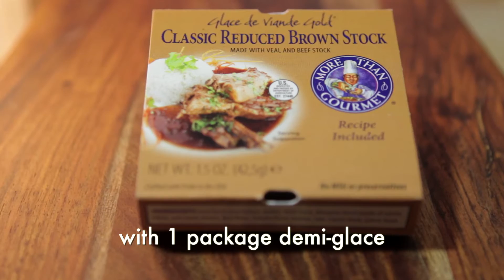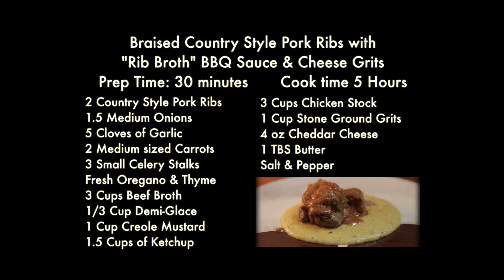Braised Country Style Ribs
Original Recipe by Chef Jeff Lucas, LLC

Braised Country Style Ribs, with Southern Style BBQ sauce over Cheese Grits

Ribs:
1.  Bring ribs to room temperature - Approximately 1 hour
2. Generously season ribs on all sides
3. Preheat Dutch oven on stove, over medium-high heat
4. Put in 3-4 tablespoons of canola oil
5. Once canola oil gets hot and expands, gently lay the ribs, flat side down, in the oil.
6. DO NOT TRY TO MOVE THE RIBS!!!  Once they have cooked 3 minutes, shake the pan.  If they don’t move, they are not done.  Once they move freely from the pan, it is safe to flip the rib over.  Repeat on all sides.
7. When the ribs have a nice brown crust, remove from pan, and set aside.  Don’t clean the Dutch over, as you will use this to cook the ribs.

Prepare Dutch oven for the ribs

1. Medium dice mirepoix – 1 medium size onion, 3 ribs celery, and 2 medium size carrots. 5 crushed cloves of garlic, rough chop.  3 springs of whole thyme, and 3 sprigs of whole oregano.

Place all these in the Dutch oven.

2. In a mixing bowl, mix 1/3 cup of demi-glace with 3 cups of beef stock.
3. Place the ribs on top of the veggies in the Dutch oven.  Pour liquid over the ribs.  Make sure the liquid covers all the veggies and comes up ¾ of the way on the ribs.  If the 3 1/3 cups of liquid aren’t enough, fill with more beef stock until the desired amount is reached.
4. Pre-heat oven to 275 degrees
5. Place covered Dutch oven in pre-heated oven and set the timer for 3 hours.
6. When the time has expired, check the tenderness of the ribs.  If they need more time, check in 20 minute intervals until desired tenderness is achieved.
7. Once done, pull the ribs out and let them set at room temperature.
8. Pull out the stems from the thyme and oregano and discard.
9. Using your hand mixer, pulse the remaining veggies and liquid until smooth, set aside.  This is ‘rib broth’.

Southern Style BBQ Sauce
1.  Rough chop ½ cup of red or yellow onions.
2. Heat a medium saucepan on medium heat
3. Add 2 tablespoons of canola oil and heat till hot and expanding.
4. Add onions and cook till translucent, about 5 minutes
5. In the final minute add 1 tablespoon of minced garlic. Don’t burn!
6. Add 3 cups of rib broth, 1 cup of Creole mustard, and 1 ½ cups of ketchup, mix well.  You may want to adjust the amount of mustard and ketchup.  If too sweet, add mustard.  If too acidic, add a little more ketchup.
7. Bring to a boil, and then reduce heat to a simmer.  Make sure the sauce doesn’t burn to the bottom of the saucepan.
8. Simmer for 30 minutes, stirring occasionally.
9. Remove from heat and blend with your hand blender until smoother.
10. Cool and refrigerate.

Cheese Grits
1.  Bring 3 cups of chicken stock to a boil in a large saucepan.
2. Whisk in 1 cup of polenta, and decrease heat to medium.
3. Constantly stir, with a wooden spoon until thick – about 10 minutes.
4. Add 4 ounces of shredded white or yellow cheddar, and cook for 2 more minutes.
5. Add 1 tablespoon of butter, and season with salt & white pepper.
6. Remove from heat

To plate
1.  In a small glass or metal pie tin, place the ribs, meat side up, and pour 1 cup water and 1 cup rib broth.  Place in a 450 degree, pre-heated oven.  Cook for 8 minutes.
2. After the initial 8 minutes, pull the ribs out and ladle a generous amount of southern style BBQ sauce to cover the ribs.  Return to the oven for 3 more minutes.
3. On the center of the plate put a scoop of jalapeno cheddar polenta.  Shingle the rib(s) over the polenta, making sure to take any excess BBQ/broth from pan and drizzling over the ribs.
4. Garnish with micro-greens.